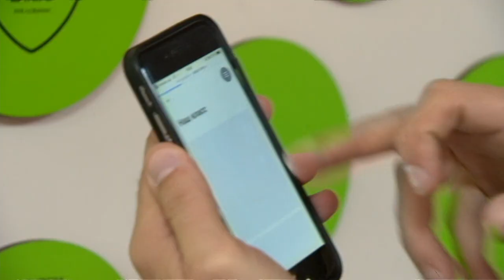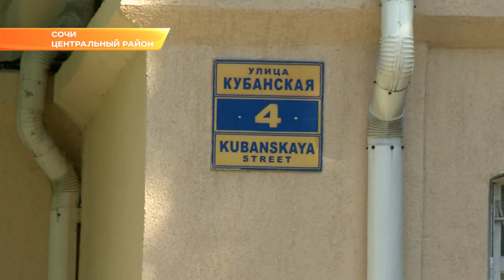Древо выпускников с QR-кодами появилось в одной из сочинских школ. Новости Сочи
Помощь шефов-едироссов помогает даже давно построенным сочинским школам не просто оставаться в хорошем состоянии, но и соответствовать всем современным требованиям к учебным заведениям. Такой вывод был сделан сегодня после того, как глава Сочи Анатолий Пахомов посетил около 10 школ Центрального района.